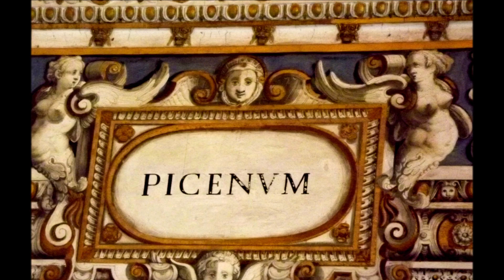IL PICENO PICENUM from The Vatican Gallery of Geographical Maps